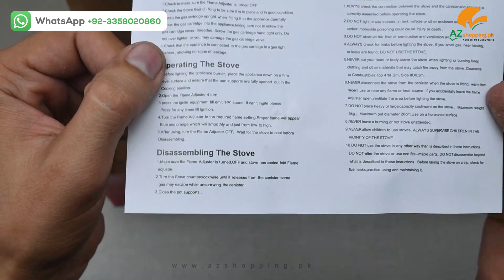Edbird – Portable Windproof Camping Mini Gas Stove 2800W – Fuel Butane Propane Gas - Model MA-200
Edbird – Portable Windproof Camping Mini Gas Stove 2800W with Pouch – Fuel Butane Propane Gas - Model MA-200 AZshopping.pk Review!